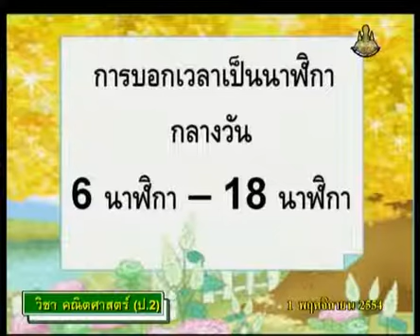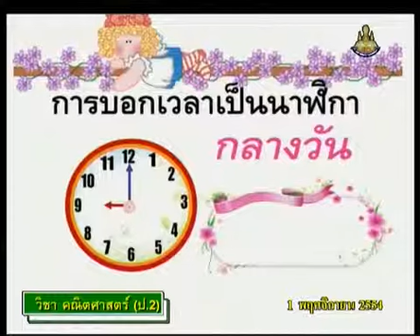315 P2maa 541101 D mathp2 คณิตศาสตร์ป 2